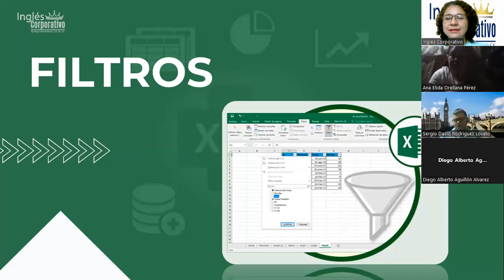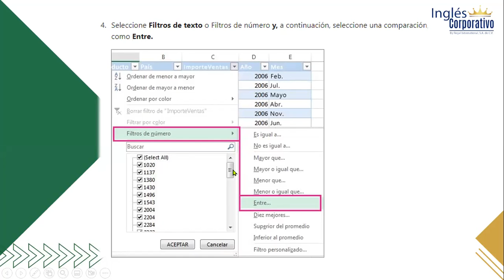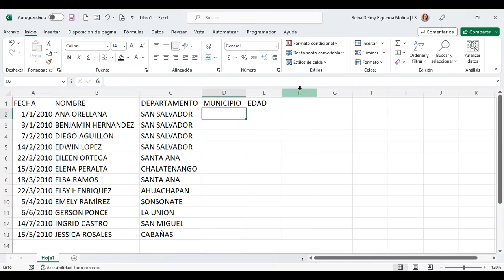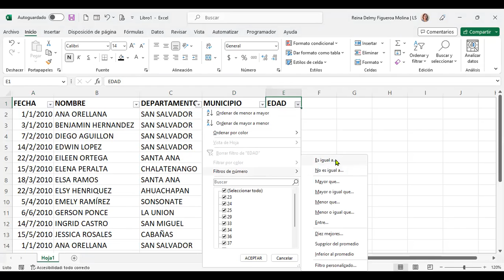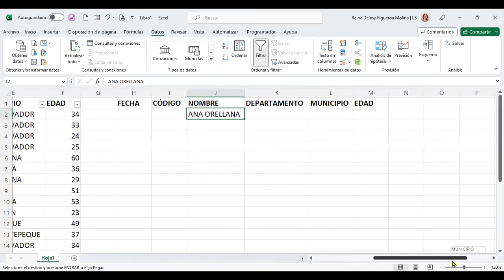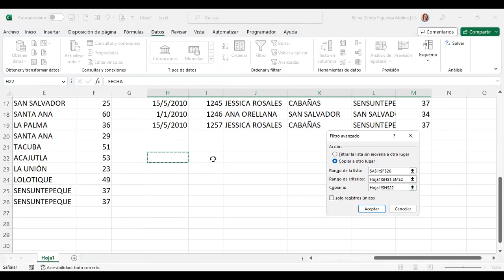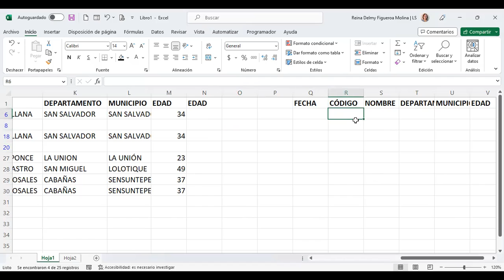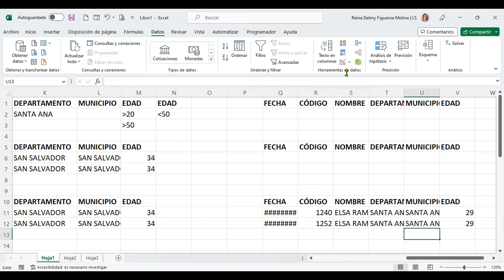SESION 9-27/2/2023-EXCEL-02-9-10-02-23- Figueroa Molina--FILTROS